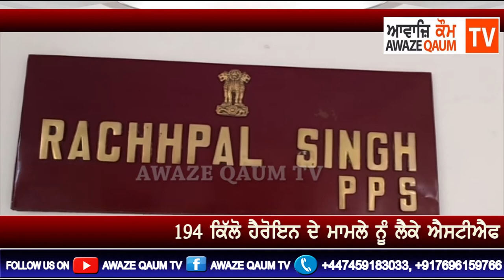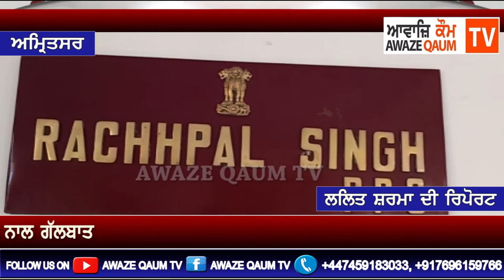194ਕਿੱਲੋਹੈਰੋਇਨਮਾਮਲੇ ਨੂੰ ਲੈਕੇ ਐਸਟੀਐਫ ਅਧਿਕਾਰੀ ਰਸ਼ਪਾਲਸਿੰਘ ਨਾਲ ਗੱਲਬਾਤ